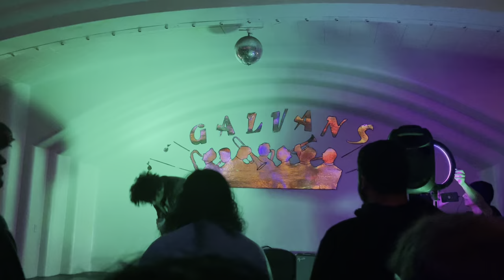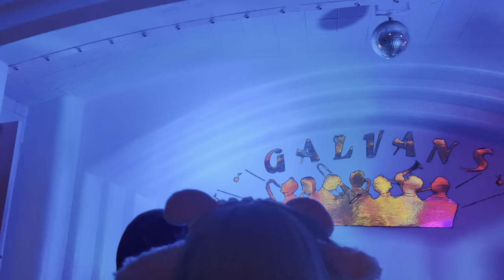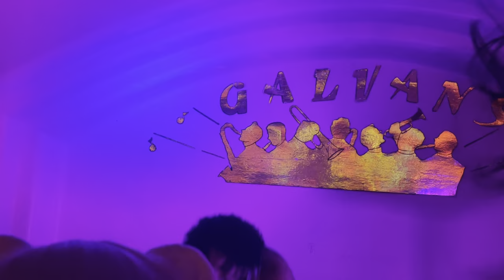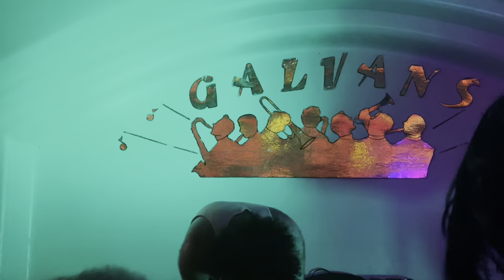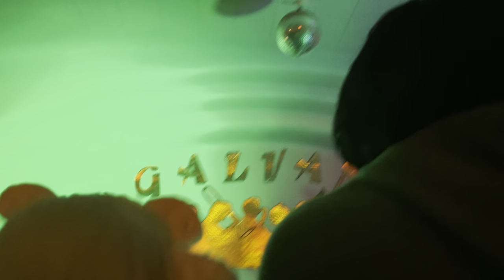Esme Pajama Jam Performance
From Pajama Jam hosted by The Coven of Corpus Christi, Texas on 2/19/2023 at Galvan's Ballroom.

Setlist:
- 0:00 Mideu by VHS
- 2:45 Headguts! by Mangroove
- 7:08 Your Dog by Soccer Mommy (Cover)
- 11:00 likeahuman by esme